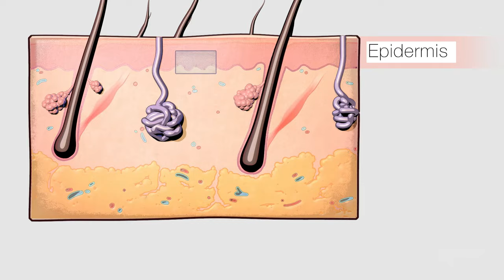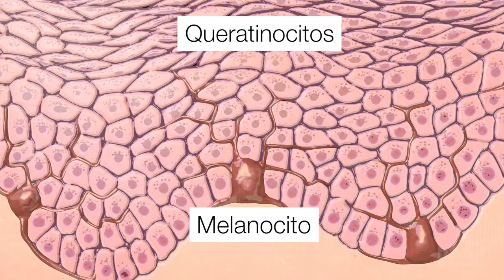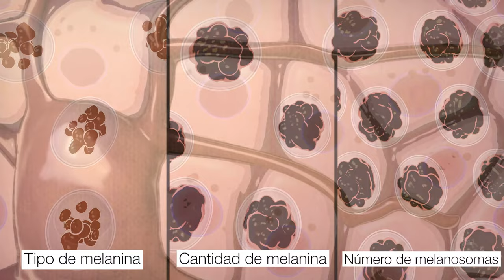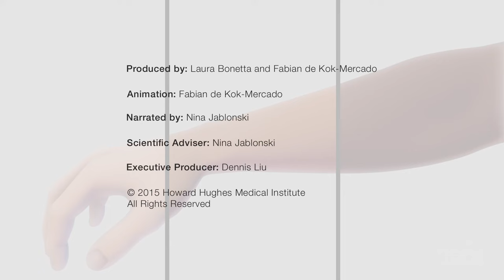Cómo obtenemos nuestro color de piel | Video HHMI BioInteractive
Esta animación describe la manera en que las células de la piel generan su color como forma de protección contra la radiación ultravioleta (UV).

La animación explica brevemente la estructura básica de la piel y después se concentra en la parte de la piel responsable de desarrollar su color. Los estudiantes aprenden sobre las funciones de los melanocitos, un importante tipo celular que produce el pigmento llamado melanina. La animación también explora la base biológica de la variación en el color de la piel y su relación con la melanina, la síntesis de vitamina D y la protección contra los efectos nocivos de la radiación UV, la cual tiene implicaciones importantes para la salud.